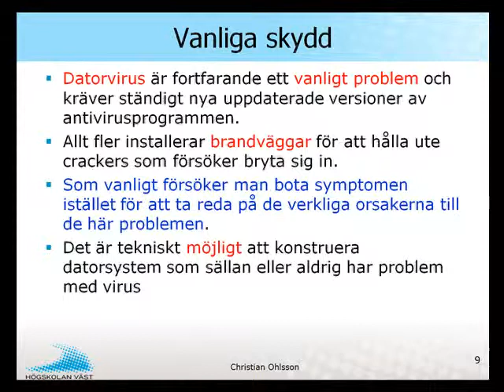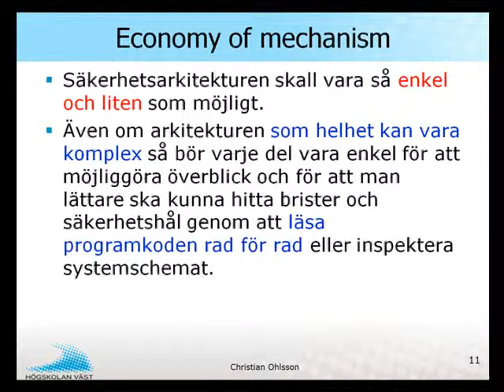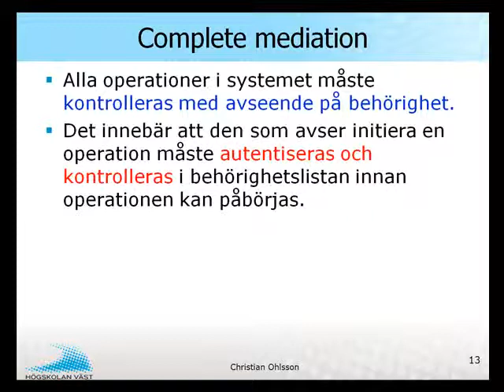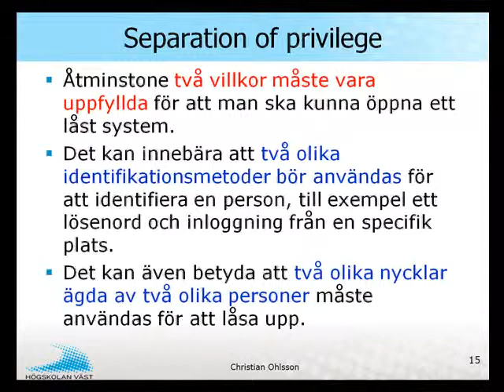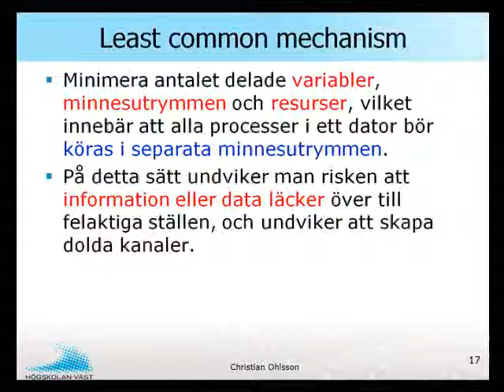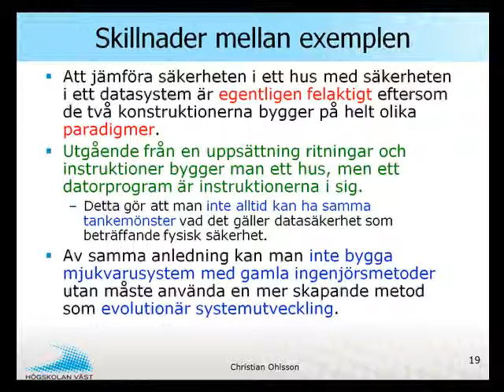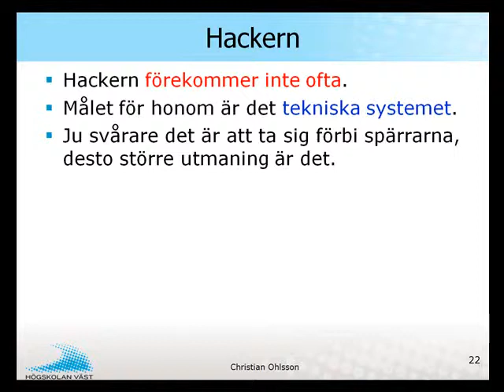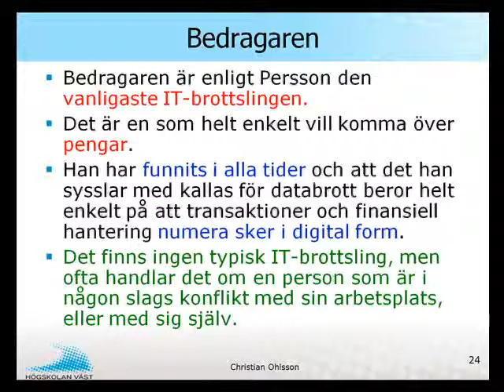IRA IT-säkerhet - 5 Konstruktionsprinciper del2